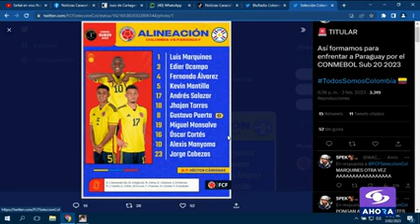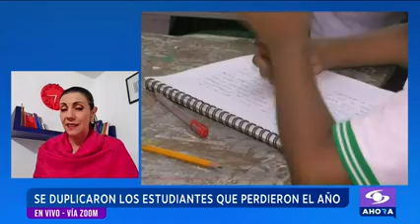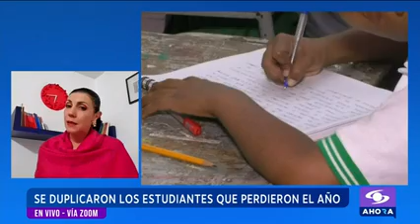Análisis de la cifra de estudiantes que perdieron el grado en los últimos dos años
Claudia Marcela Rozo, directora del Pregrado de Terapia Ocupacional de la Escuela de Medicina y Ciencias de la Salud de la Universidad del Rosario, para Noticias Caracol Ahora habla sobre la preocupante cifra de estudiantes que perdieron el año en 2022.
La experta resalta que esto no solo ha sido producto de la pandemia, sino de la ineficiencia del sistema educativo en fortalecerse para que los estudiantes  tengan un adecuado proceso y avance en su educación.